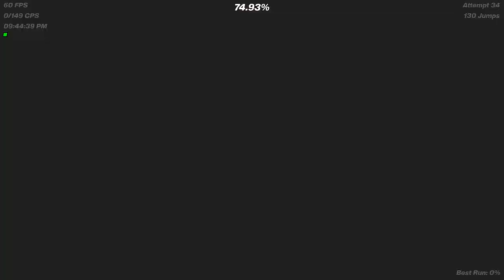Magical Realm 100%